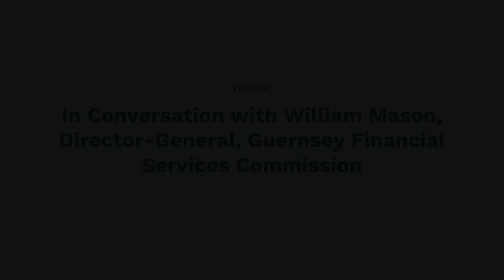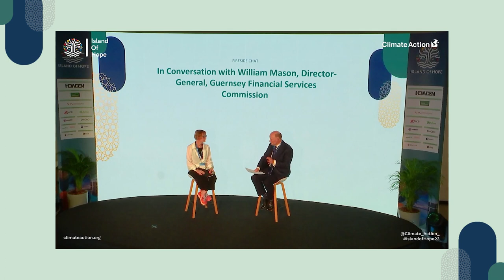In Conversation with William Mason, Director-General, Guernsey Financial Services Commission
William Mason, Director-General of the Guernsey Financial Services Commission discusses the importance of balanced regulation to support and implement environmental benefits and actions. He will also discuss the intersection between environmental and social issues.